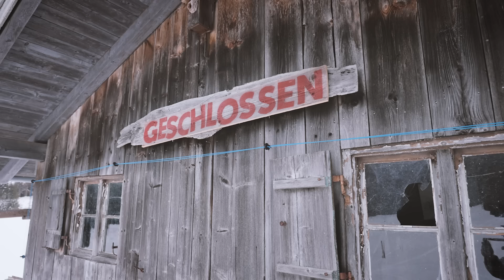Die Tourismusbranche Bayern - Das bringt Tourismus | feat. Harry G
Die Tourismusbranche ist nicht nur ein wichtiger Wirtschaftsfaktor für Bayern. Sie verbessert auch die Lebensqualität der Einheimischen, hilft Identität zu bewahren und ist zugleich enorm zukunftsträchtig. Mit Harry G erfahrt ihr mehr darüber, was Tourismus alles bewirkt.